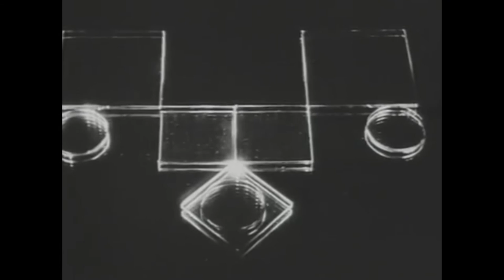Five Minutes of Pure Cinema - Henri Chomette (1926) [Experimental Soundtrack]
Five Minutes of Pure Cinema
Henri Chomette (1926)
Experimental Soundtrack: Remo De Vico